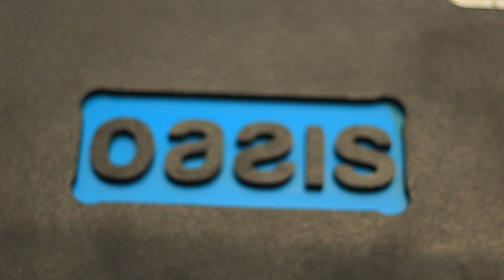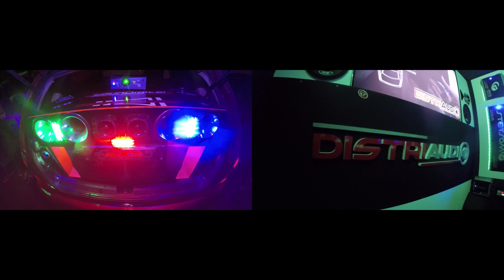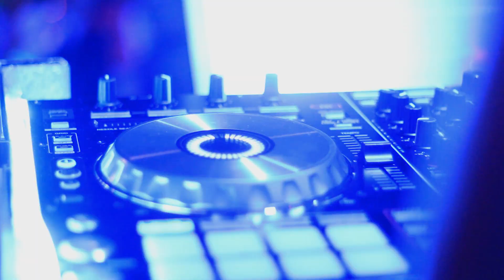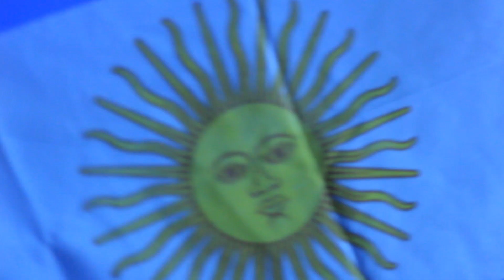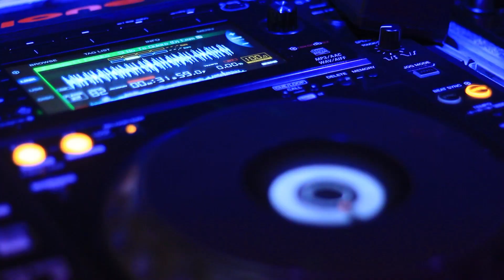Fest Car Master 2016 com Dj Rodrigo Campos em Posadas Misiones-Argentina